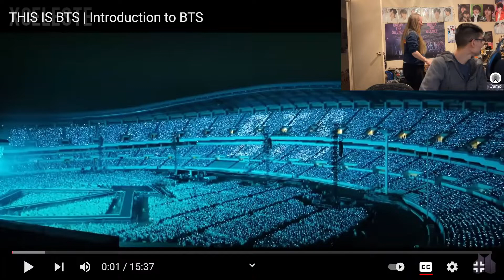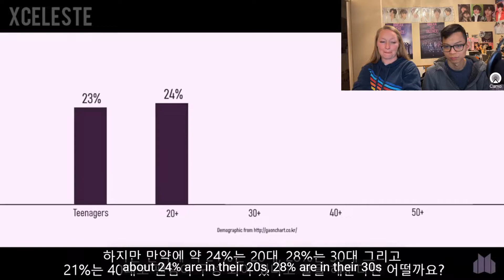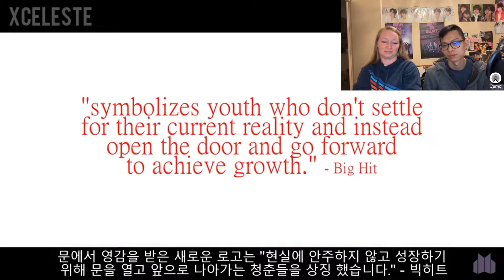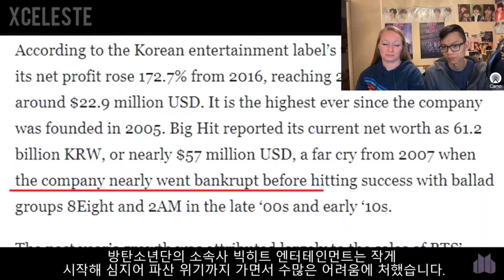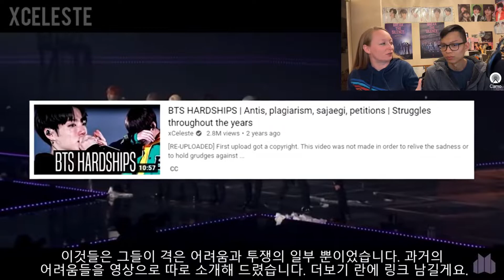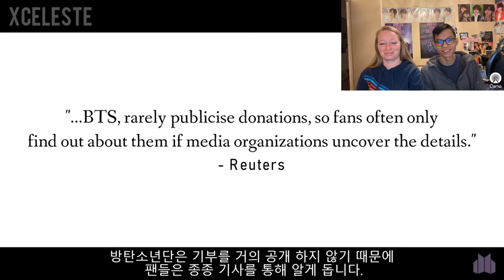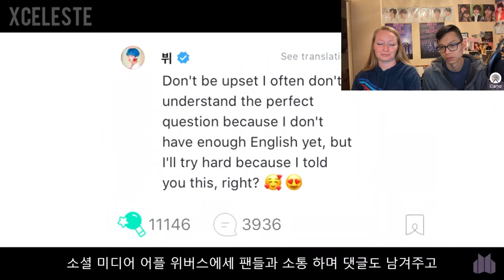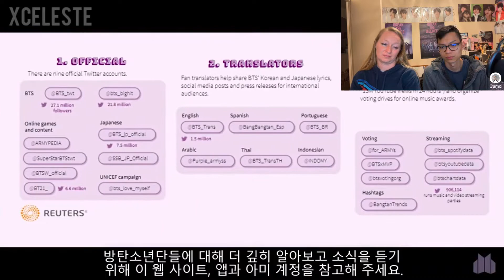THIS IS BTS | Introduction to BTS Reaction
In this video I show my fiancé xCeleste's video This Is BTS. He has learned some info about them from me over time but I thought it would be fun to show him some intro videos so that he can learn more about them. I plan to show him other groups that I like in the future 😊